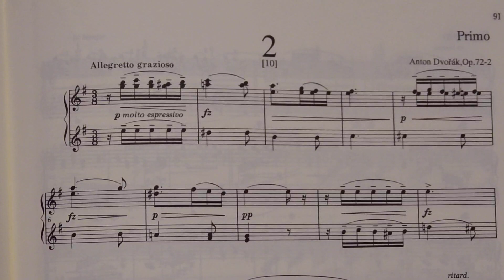ドヴォルザーク スラヴ舞曲Op.72-2 プリモ練習用①